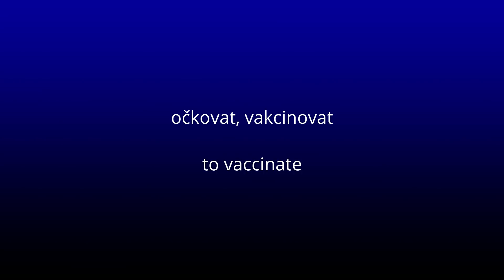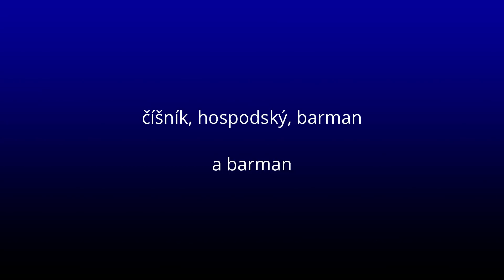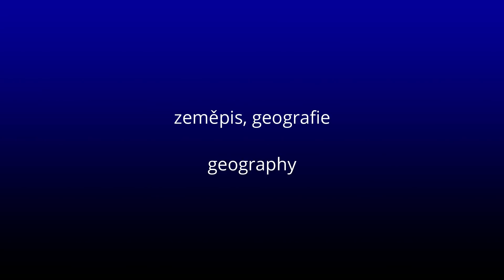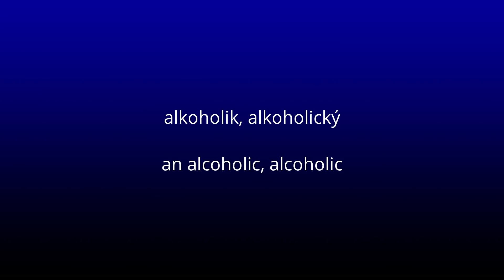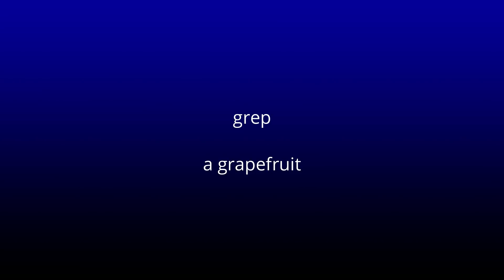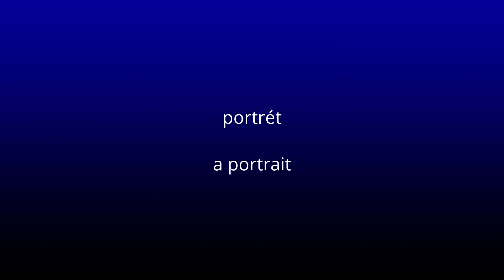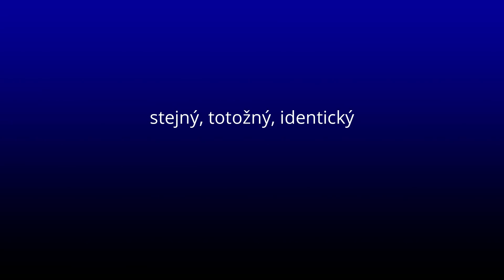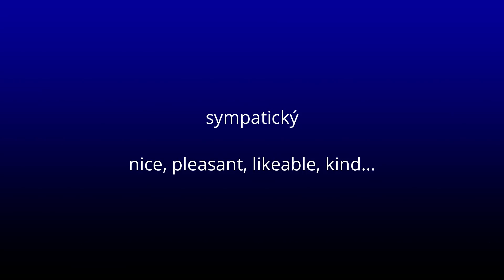Cognates: slova, která miluje každý student angličtiny ❤️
Cognates jsou slova, která se rozhodně vyplatí naučit. Proč? No řekněte sami, jak se vám učila slovíčka jako hotel, gentleman, party, plan, text, tip nebo zoo? A přesně na taková slova se zaměříme v tomto videu a rozšíříme si slovní zásobu bez námahy o spoustu zajímavých výrazů. 💪 (Pro více informací a odkazy klikněte na Zobrazit více).